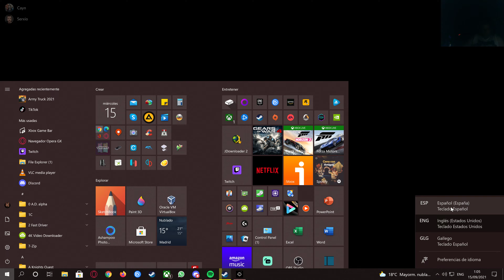Outriders - Avanzando cooperativo